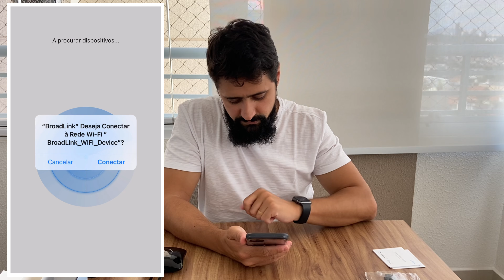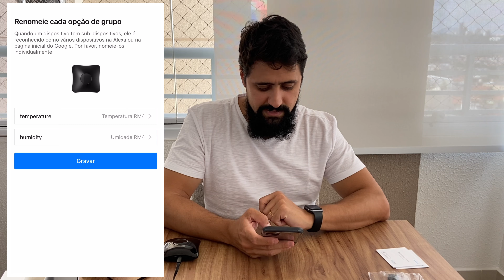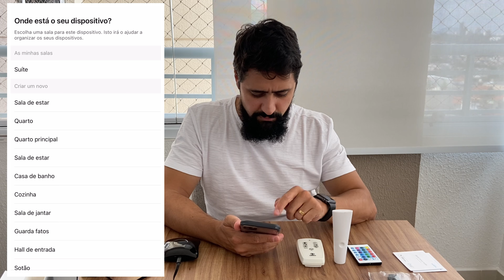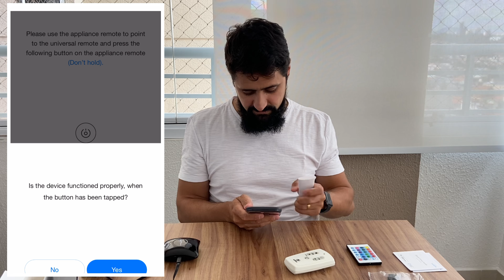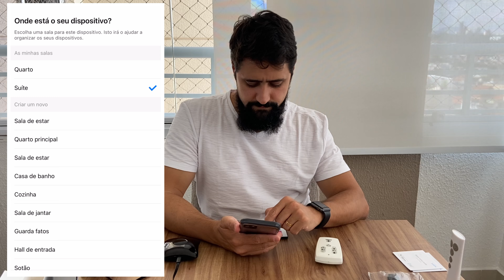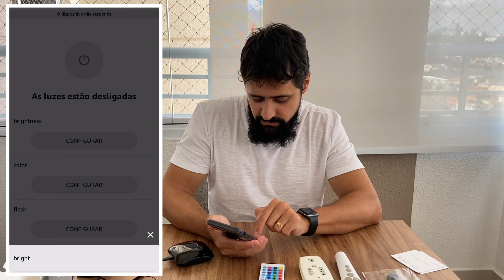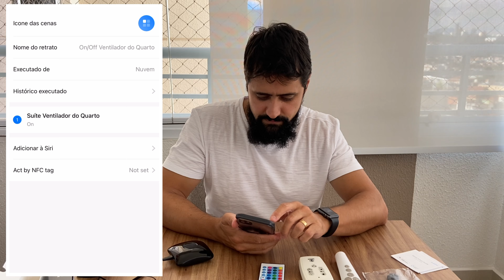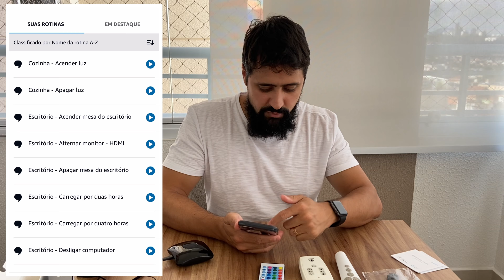BROADLINK RM4 PRO - CONTROLE SMART DE VENTILADOR DE TETO E TV. Review completo, com ALEXA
DICA: Um ponto importante, esse ventilador da Latina é MUITO complicado de copiar os comandos. Foi possível copiar aqui depois de algumas tentativas, eventualmente ainda falha. Diferentemente de outro ventilador que tenho aqui, que funciona 100%, além de uma persiana RF, que também funciona 100%, assim como todos os dispositivos IR.
Para minimizar e ter mais sucesso, eu configurei algumas cenas que, ao dar um comando, envio o comando 2x seguidas, assim melhorou bem a taxa de sucesso.

🛒Link para compra:

- Review do dispositivo
- Consumo de energia
- Modo learning (aprendizado) para controles RF e IR
- Como utilizar com o assistente ALEXA
- Demonstração da aplicação REAL